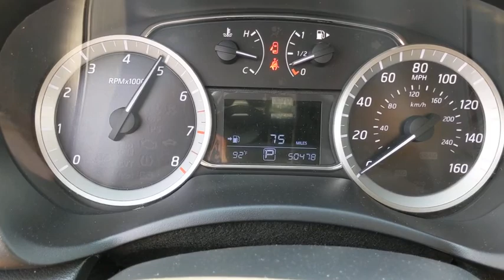2015 Nissan Sentra Orange County, Garden Grove, Westminster, Santa Ana, Anaheim, CA T664519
Gray Used 2015 Nissan Sentra available in Garden Grove, California at Toyota Place. Servicing the Orange County, Garden Grove, Westminster, Santa Ana, Anaheim, CA area.

Toyota Place
9670 Trask Ave

Sentra Clean CARFAX. Gray ABS brakes, Electronic Stability Control, Illuminated entry, Low tire pressure warning, Remote keyless entry, Traction control. Odometer is 19816 miles below market average!Call today and ask for our Sales Managers. ALL ADVERTISED PRICES EXCLUDE GOVERNMENT FEES AND TAXES, ANY FINANCE CHARGES, ANY DEALER DOCUMENT PROCESSING CHARGE, ANY ELECTRONIC FILING CHARGE, AND ANY EMISSION TESTING CHARGE.